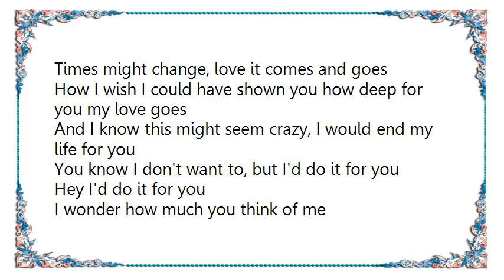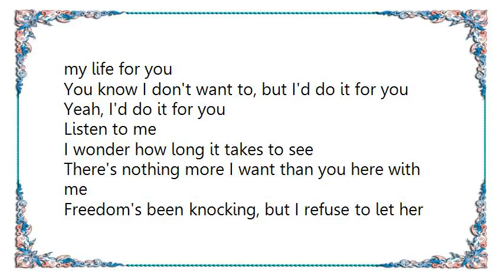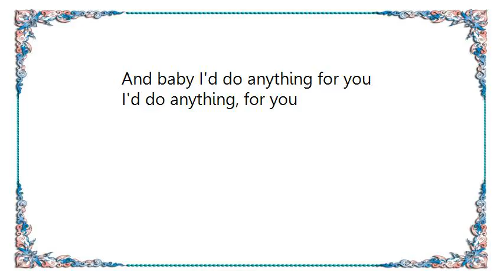Kid Rock - Do It for You Lyrics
[Lyrics Kid Rock - Do It for You]
Been sittin' alone thinkin' bout the past
Another lonely night, another empty glass
This path I'm walking always seems to lead nowhere
I wonder how much you think of me
How we used to laugh, how we used to be
It seems like freedom has never had a man so scared

Times might change, love it comes and goes
How I wish I could have shown you how deep for you my love goes
And I know this might seem crazy, I would end my life for you
You know I don't want to, but I'd do it for you
Hey I'd do it for you

It hurts to think the past is all that you can see
Now it seems like freedom is better then the love we shared

Times they change, love it comes and goes
How I wished I would have shown you how deep for you my love goes
And I know this might sound crazy, I would end my life for you
Yeah, I'd do it for you

I wonder how long it takes to see
There's nothing more I want than you here with me
Freedom's been knocking, but I refuse to let her in

You know I want to come back home and care for you
And baby I'd do anything for you